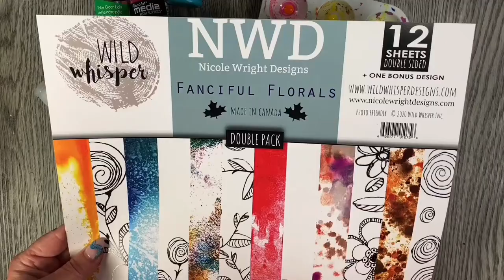New Paper Collection Fancilful Florals and painting with DecoArt Media Fluid Acrylic Paint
So here is a little video I made using my new paper collection FANCIFUL FLORALS by Wild Whisper!  Because one side is black n’ white you get to ink it. Yep making you work for it. How do you like them apples. Here buy paper now you do the work.

This is to spark your creativity, coordinate you colour palette and wait for it. USE YOUR SUPPLIES. I know big ask.